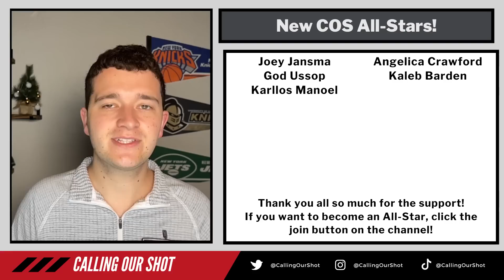My 3 Best NBA Picks for Monday, December 12th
Monday NBA Best Bets, Picks and Predictions for December 12th!

We are partnered with PrizePicks!